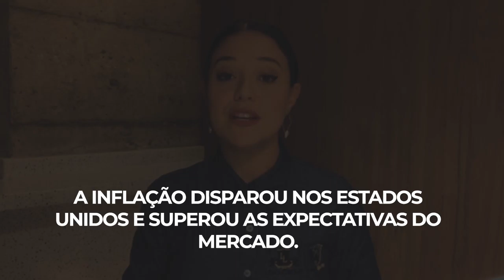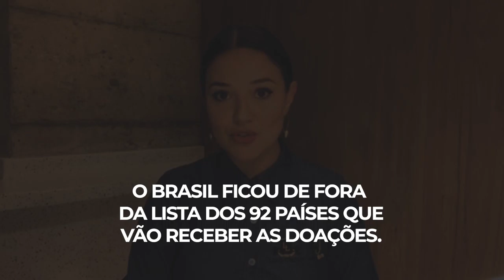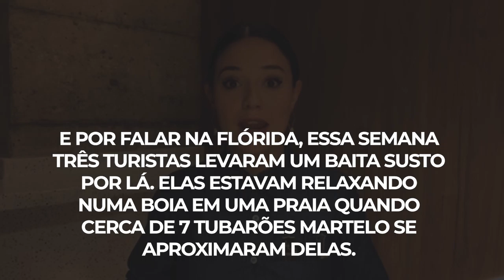Com o avanço rápido da vacinação, eventos com aglomeração estão voltando - Boletim 11/Junho